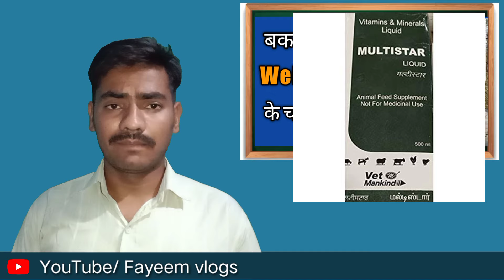बकरे को मोटा करने की दवा ||bakre ka weight gain karene ka syrup/बकरे का वजन बढ़ाने का तरीका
bakre ka vajan kaise badhaye
bakre ka vajan kaise badhega
bakre ka vajan kaise badhaya jaaye
bakre ka liver tonic
Goat ostovat calcium use hindi
Goat Multistar syrup use hindi
Mineral Mixture  for goats
Bakre ki deworming
How to weight gain for goats
Bakre ka weight gain kaise kare
Bakre ki dieat